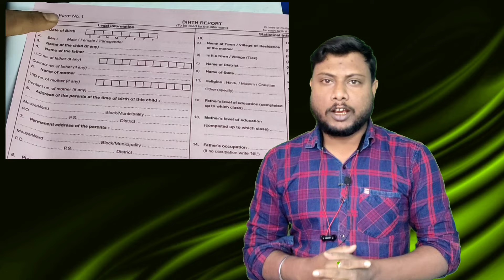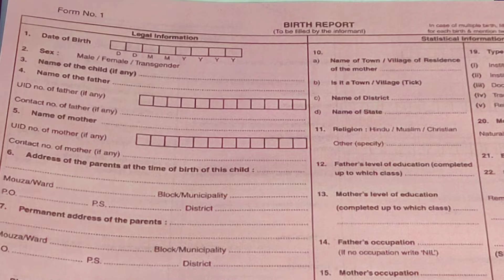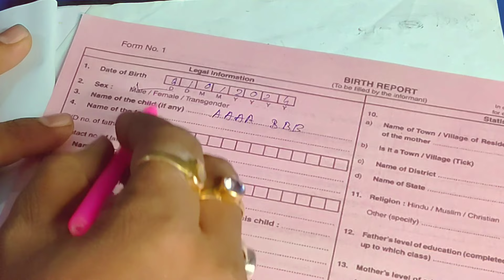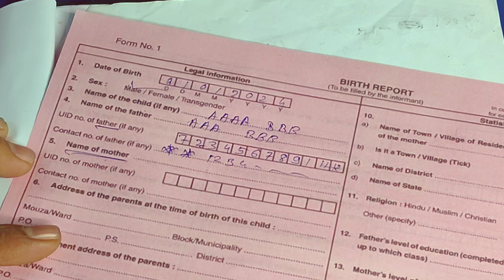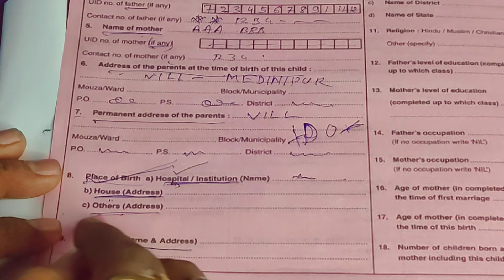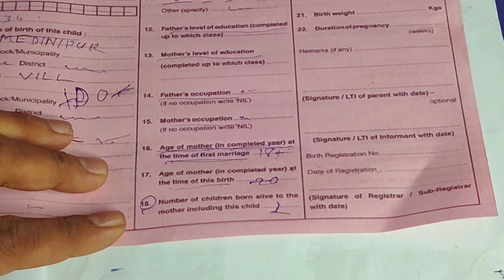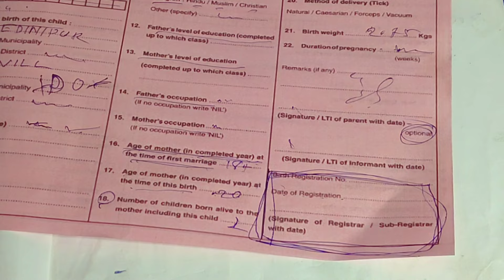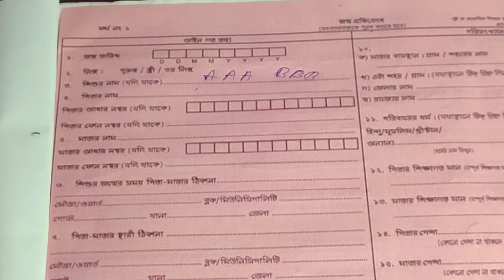Form No 1 Birth Certificate | Birth Certificate Form 1 Fillup | birth certificate download | Form1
How can I get my old birth certificate online in West Bengal?
What are the documents required for birth certificate in Karnataka?
How can I get my old birth certificate online in Kerala?
How can I download my birth certificate up online?